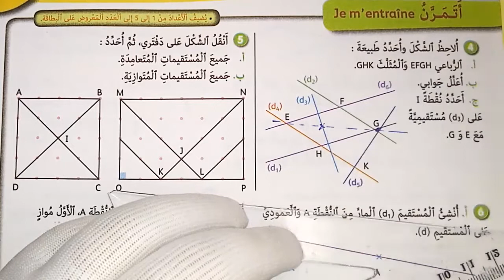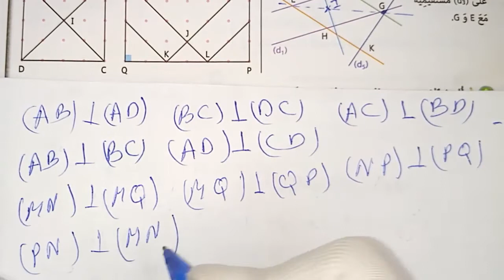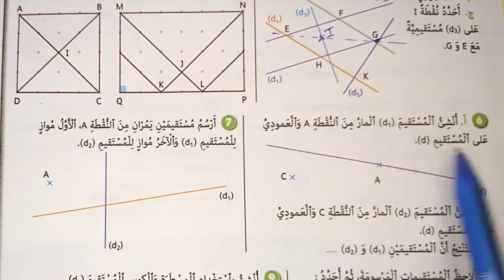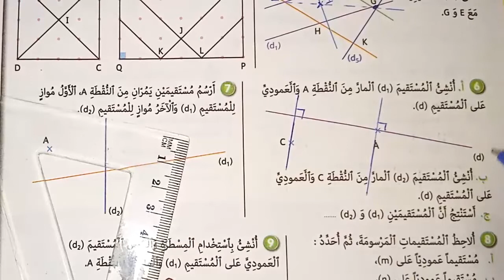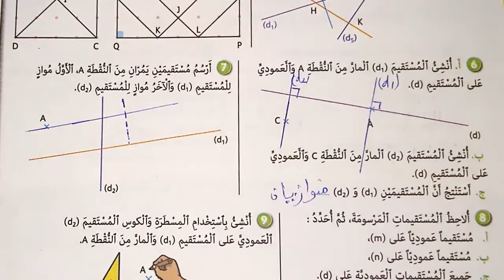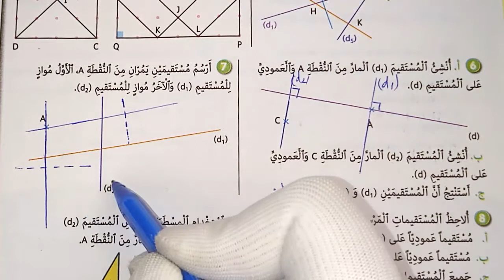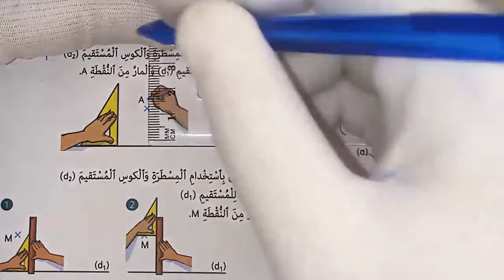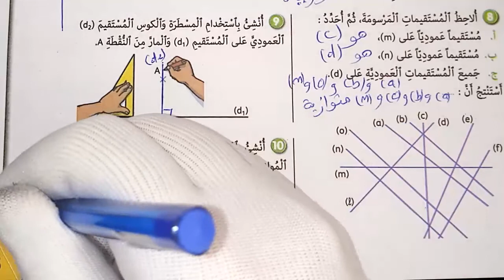تصحيح الصفحة 15 من كتاب الجيد في الرياضيات مستوى السادس الزوايا و التعامد الطبعة جديدة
لمشاهدة تصحيح باقي صفحات
كتاب الجيد في  الرياضيات مستوى السادس